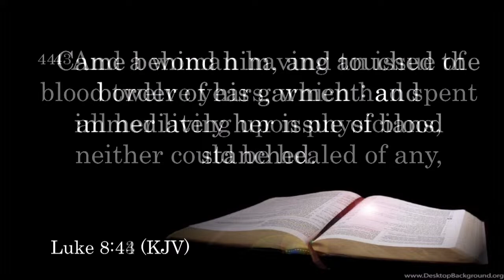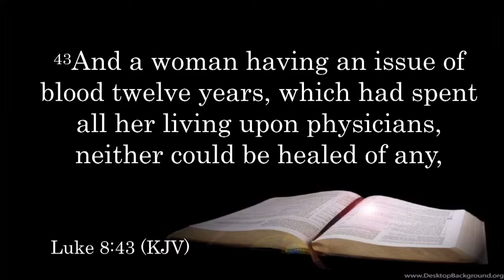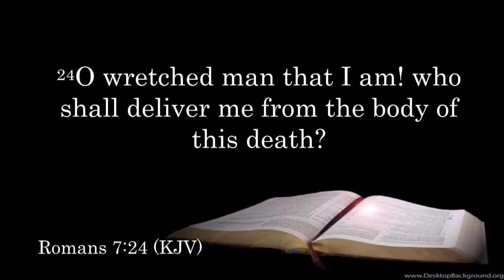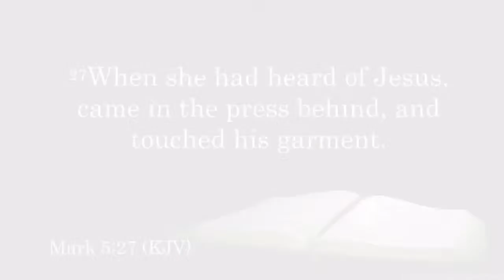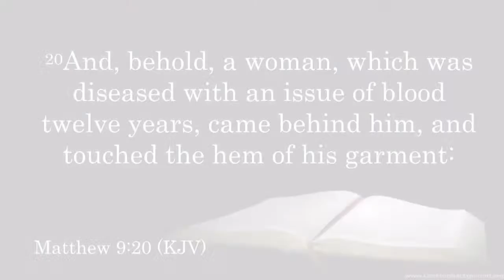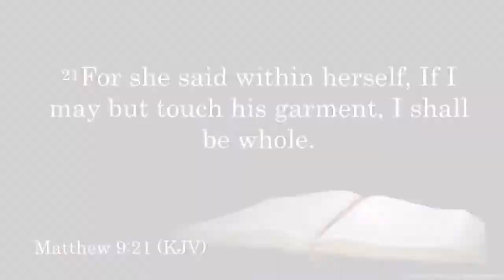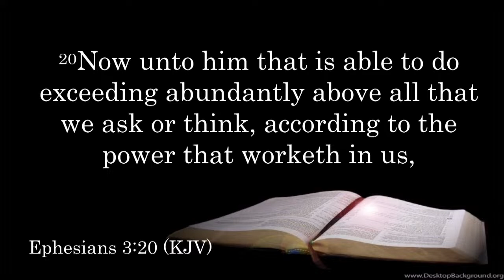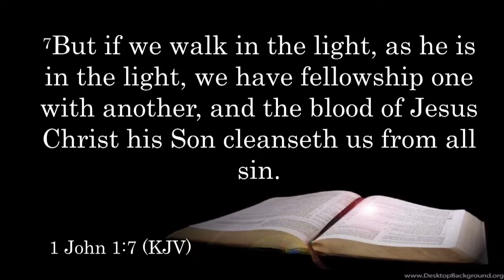An Issues of Blood